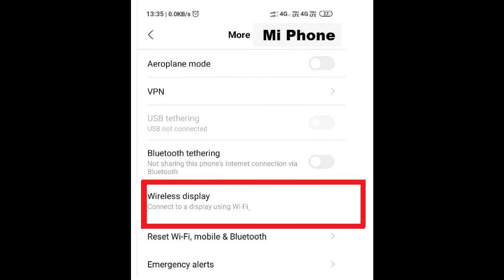Anycast M2 Plus @550